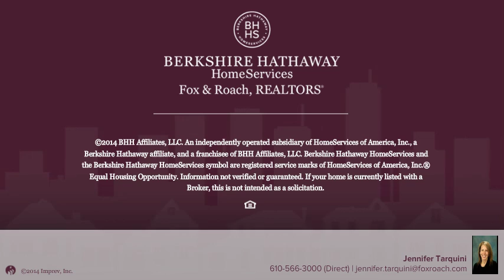30613 COVE RD #47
Jennifer Tarquini Berkshire Hathway HomeServices, Fox & Roach - Media Home Marketing Center
3 beds 3.1 baths